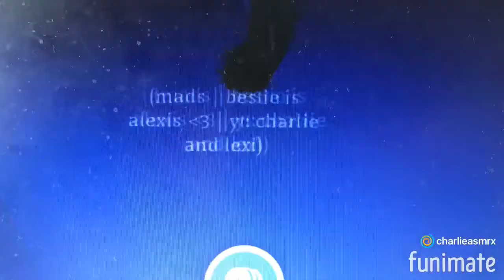roblox adopt me music video ! (all my memories in one video)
a roblox adopt me music video including all my memories